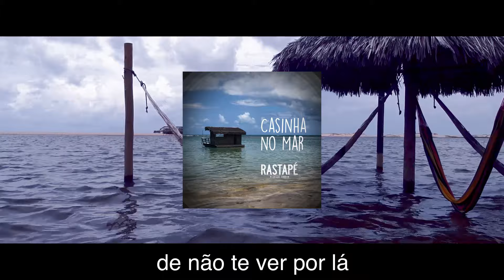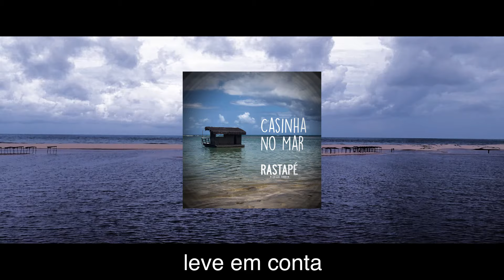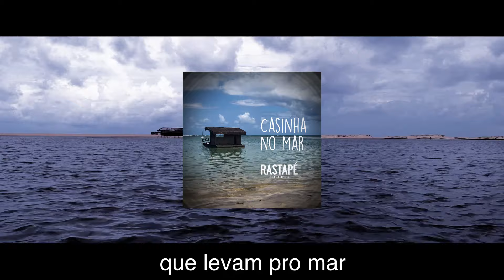RASTAPÉ - Casinha no Mar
Mixagem: Gus Soularis
Masterização: Mauricio Gargel

Produção Lyric Video:
3A Produções